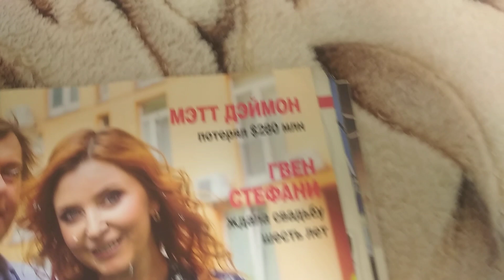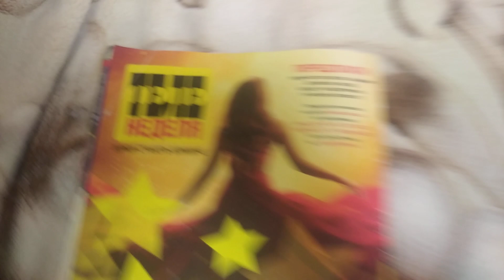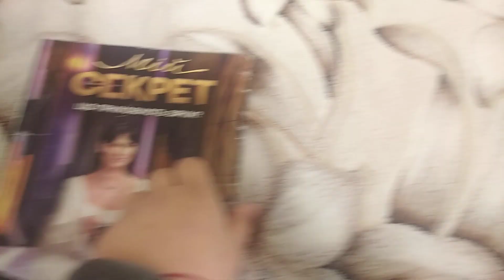Журнал 2в1 Теленеделя+Отдохни